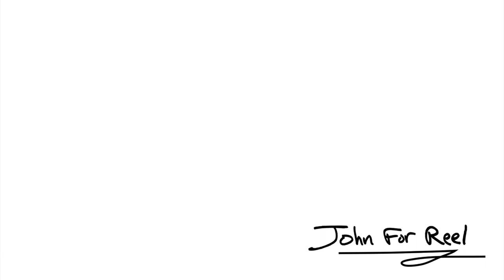Painting Taco Bell outside a Taco Bell- LANDSCAPE CHALLENGE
I'm taken to an undisclosed location which I must paint. That location turned out to be Taco Bell. Paint Mas

Dedicated to Ken